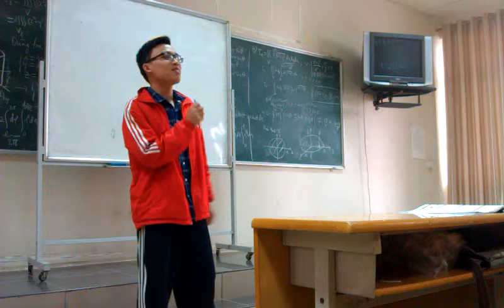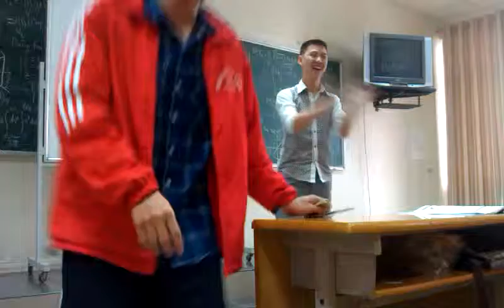Hanoi Science of University - funny music